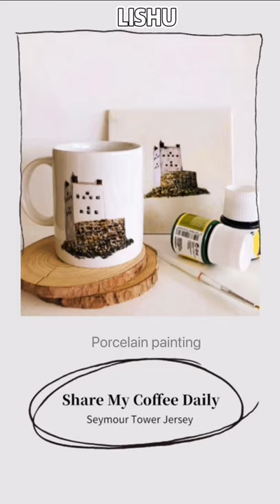HandPainted on porcelain mug using porcelain paints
Porcelain painting on mug using porcelain paints.